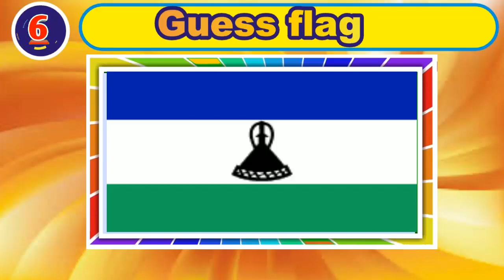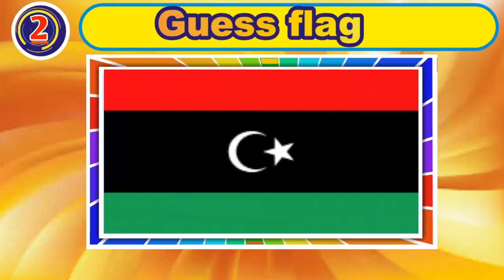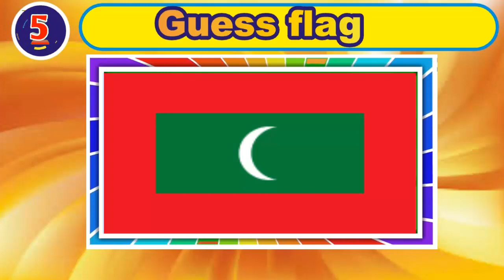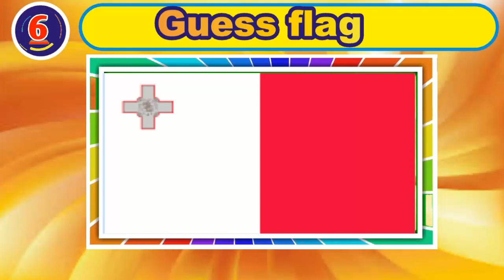Guess the country |guess the country quiz